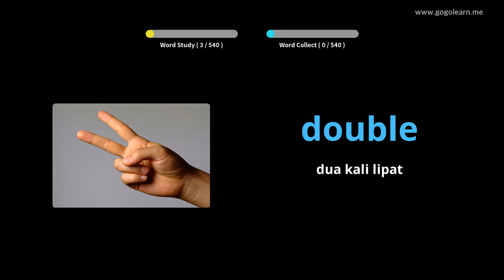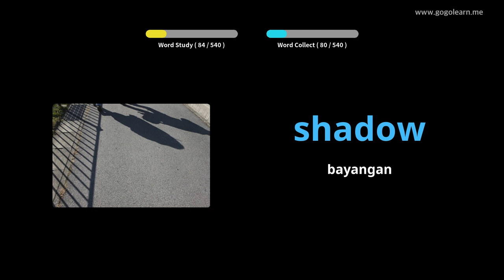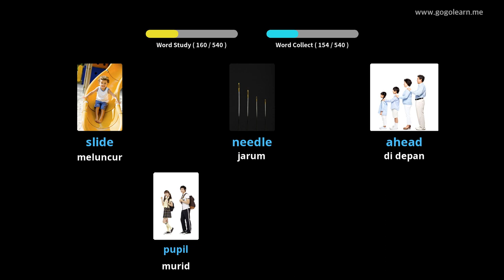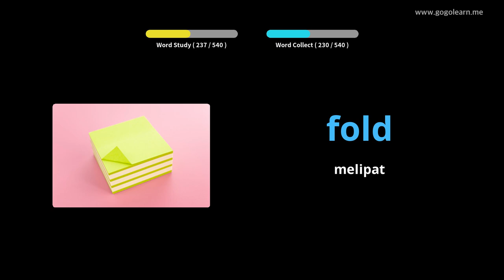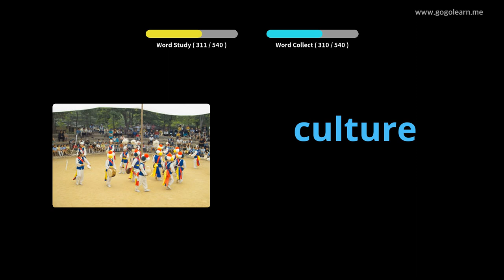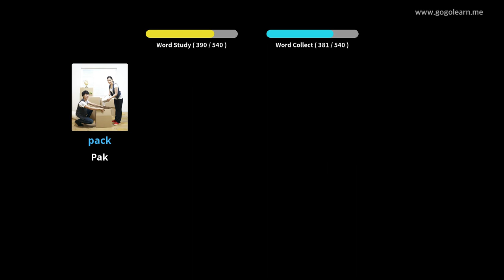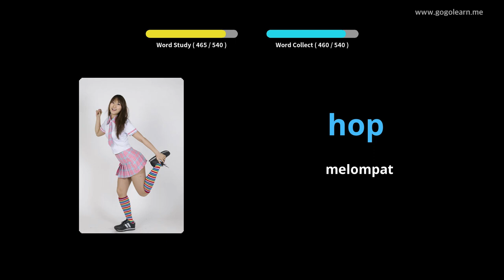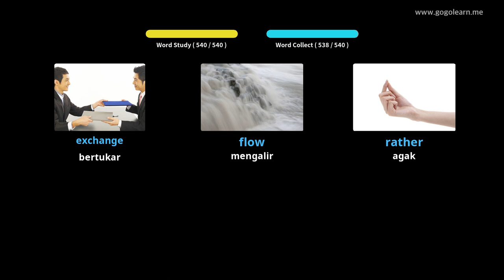Sekolah Menengah Kosakata Bahasa Inggris |Golearn